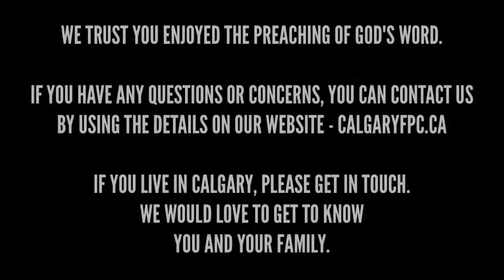Vital Truths of a Viable Saviour - John 1:14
Location: Calgary Free Presbyterian Church
Preacher: Armen Thomassian
Date: 15 March 2015 PM

The sixth sermon in the series in the Gospel of John, which calls us to believe in Jesus Christ the Son of God. Get more on the church website.